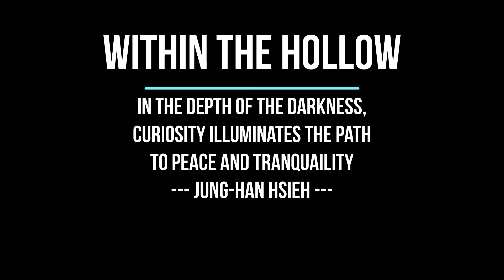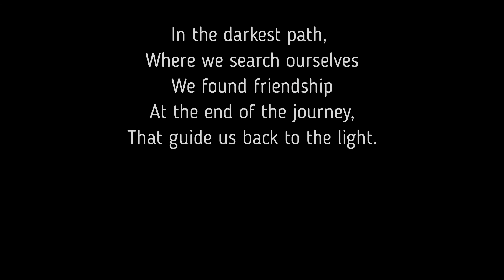Within the Hollow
Adventure in the Mexico water caves.